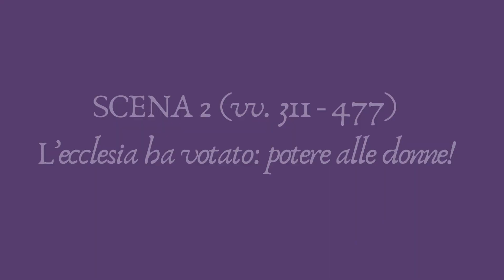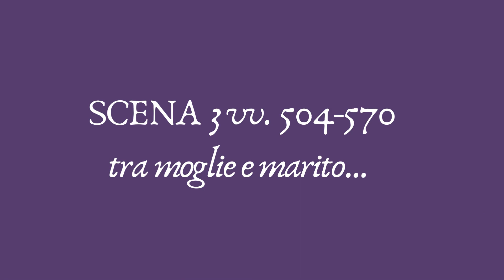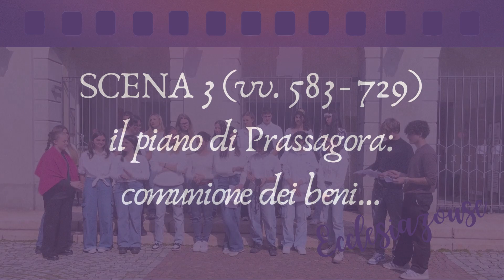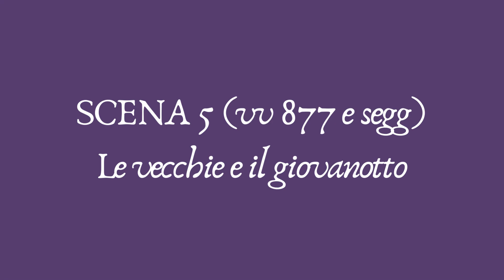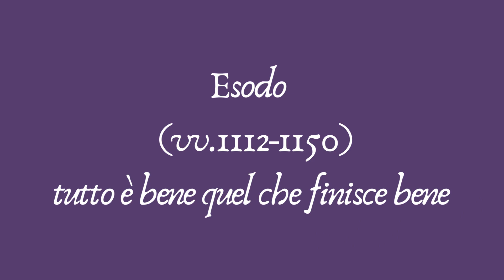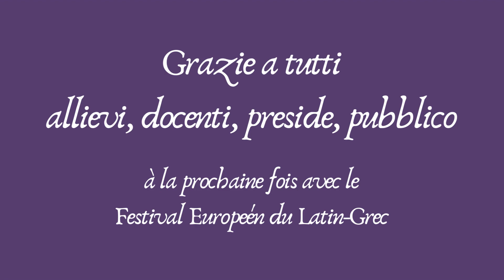Italie Liceo Classico Carlo Botta - FESTIVAL EUROPEEN LATIN GREC - LECTURES PUBLIQUES 2024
FESTIVAL EUROPEEN LATIN GREC : LECTURES PUBLIQUES 2024 ! Le Festival Européen Latin Grec remercie chaleureusement tous les participants!
Dans cette vidéo : Italie Liceo Classico Carlo Botta
📚Découvrez les lectures publiques internationales 🌍 de L'Assemblée des femmes!
Festival Européen Latin Grec : un Festival pour célébrer et partager la culture classique